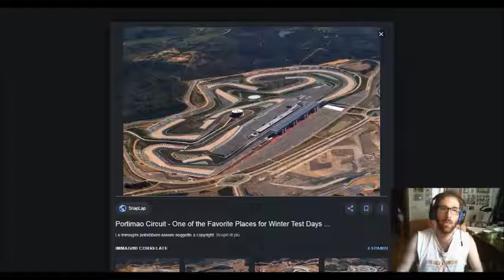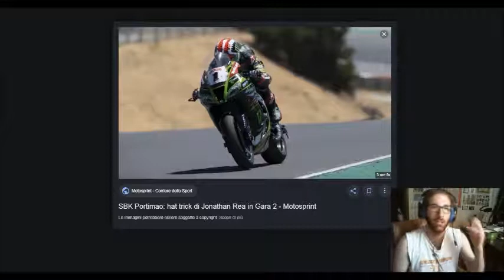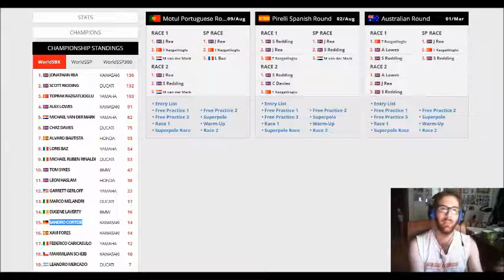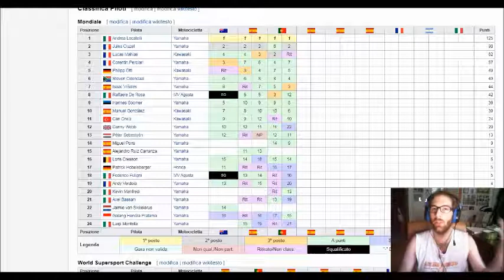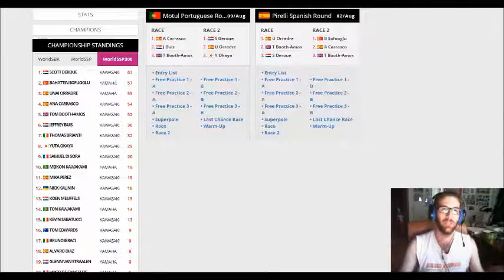Rea vince 3 gare a Portimao e torna leader del mondiale Superbike! In SSP domina Locatelli